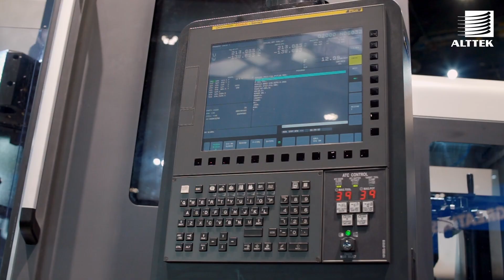DN Solutions and Titans of CNC at IMTS 2022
Surprise below ⬇

Always happy and grateful to share the stage with DNSolutions, a brand focused on high-end technology solutions and a world-class service.
Another amazing IMTS to be treasured.

Siempre felices y agradecidos de compartir la escena con DN Solutions, un gran equipo enfocado en soluciones con la más alta tecnología y un servicio de primera. Otro grandioso IMTS para ser atesorado.

🔴 ¿Te gustaría ganarte una gorra autografiada por TitansOfCNC? 🔥💪

Cuéntanos «qué es lo que más te gusta del mundo de la manufactura y el CNC en los comentarios»

✅ Sortearemos 3 gorras, tienes hasta el miércoles 19 de octubre a medio día.
✅ Los ganadores serán anunciados el miércoles a las 4pm.
✅ Válido dentro de la República Mexicana.